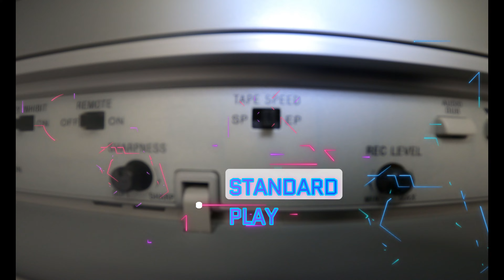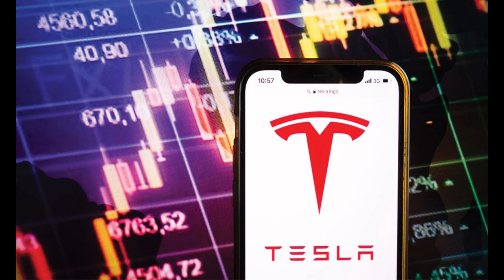Village Gateway Supercharger Review in Big Bear Lake, CA - 4K - Cybertruck Sighting Cyberfrunk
Road Trip - Highland, CA Supercharger to Big Bear Lake via Hwy 18
Charger Bytes - Cybertruck, Yay or Nay?

Thanks to "Josh"!

How does the Village Gateway Supercharger Big Bear Lake, CA rate in the categories of: